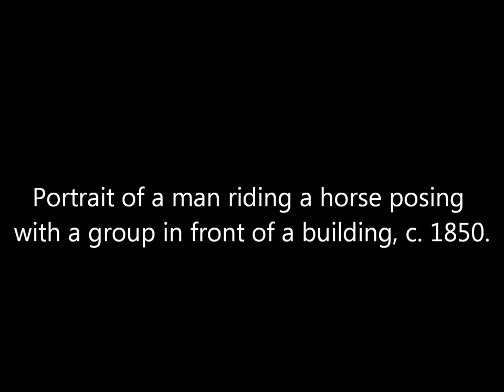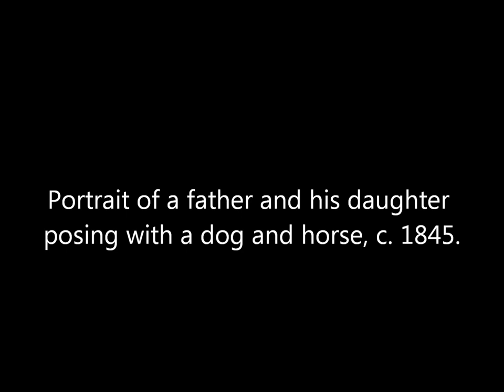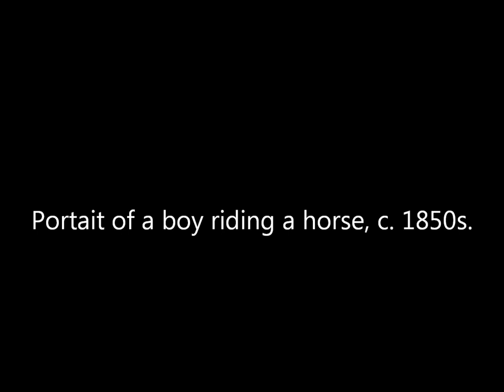Vintage Daguerreotype Photos of People With Horses From the 1840s and 1850s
A collection of photographs of people riding and posing with horses taken throughout the United States during the 1840s and 1850s.

Sources: Missouri Historical Society, The J. Paul Getty Museum, The Art Institute of Chicago, National Gallery of Art.